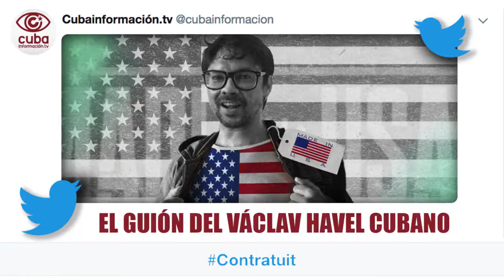El guión del Václav Havel cubano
El cabecilla de la “marcha” contra la Revolución convocada, en Cuba, para el 15 N, es Yunior García. Dramaturgo, en el guión para el “cambio de régimen” que dirige la Comunidad de Inteligencia de EEUU, es el Václav Havel cubano.